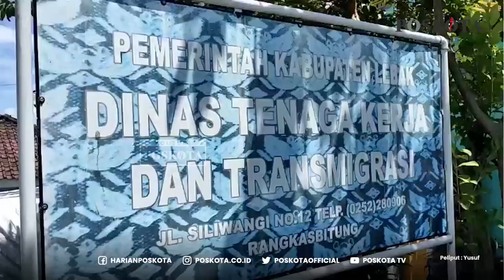UMK LEBAK 2022 NAIK 0,8 PERSEN ATAU SEKITAR RP22 RIBU RUPIAH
LEBAK, POSKOTA.CO.ID - Dewan pengupahan Kabupaten Lebak yang meliputi Pemerintah Daerah (Pemda) Kabupaten Lebak, Pengusaha dan Serikat Pekerja telah memutuskan nominal Upah Minimum Kabupaten atau UMK Lebak tahun 2022 sebesar Rp. 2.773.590.

Jumlah tersebut naik sekitar 0,80 persen atau Rp22.756 dari tahun lalu yakni sebesar Rp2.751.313.

Kepala Disnakestrans Lebak Tajudin mengatakan, kenaikan sekitar 0,80 persen itu sendiri merupakan hasil kesepakatan antara dewan pengupahan beberapa hari yang lalu.

"Ya berdasarkan hasil rapat dewan pengupahan yang dilakukan beberapa hari yang lalu, telah disepakati bahwa UMK Lebak tahun 2022 naik sekitar 0,80 persen," kata Tajudin usai menghadiri audensi dengan Federasi Serikat Buruh Garmen, Kerajinan, Tekstil, Kulit dan Sentra Industri (Garteks) Lebak di Kantor Disnakertrans Lebak, Kamis (25/11/2021).